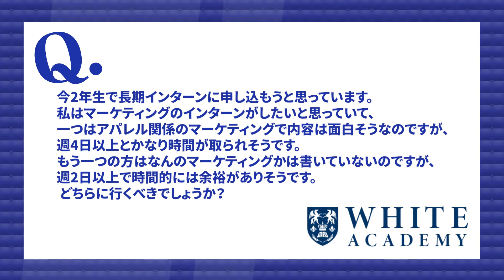【就活】行きたい長期インターンが複数ある方へ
●関連動画
・長期インターンの探し方

【目次】
0:00 導入
0:37 インターンは基本受からない
1:29 企業が来てほしいと思う人
1:56 まとめ